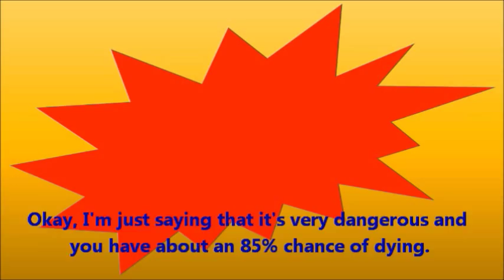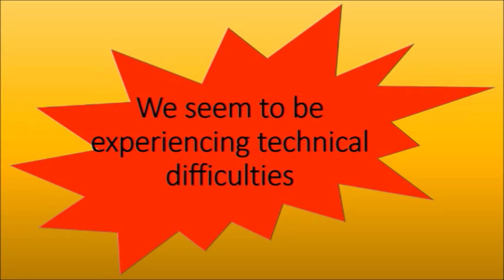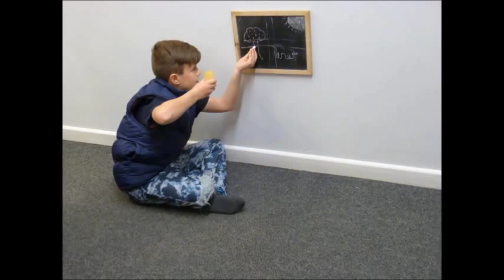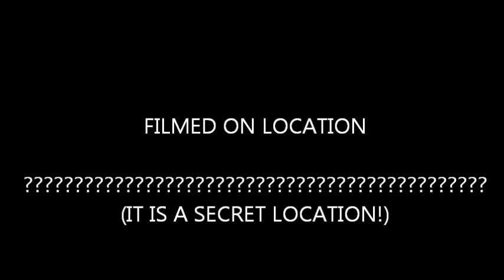ULH Higham Ferrers & The Temple Of Boom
This film was created entirely by the talented students of Higham Ferrers Primary School.